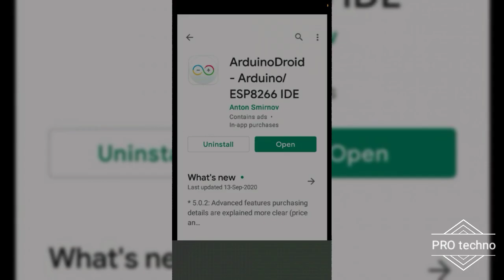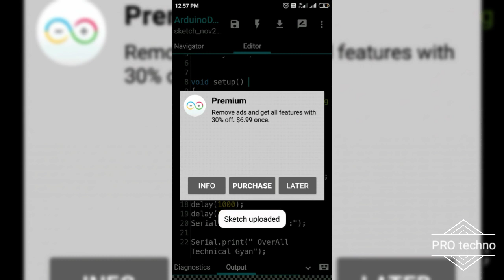auto sanitizer spray // sanitizer spray with ultrasonic sensor //auto spray machine